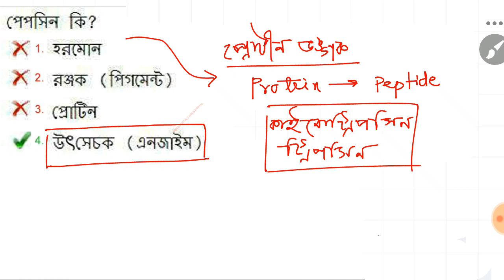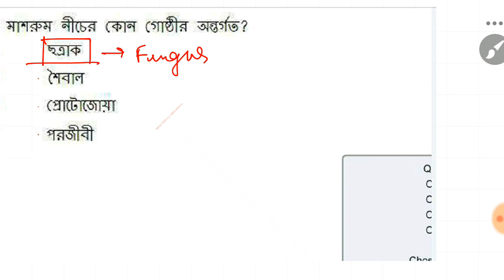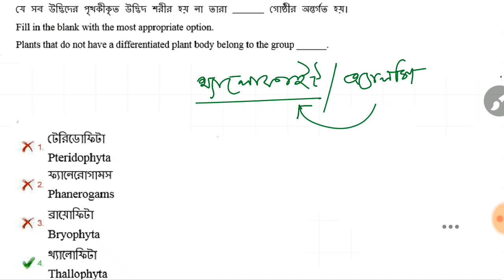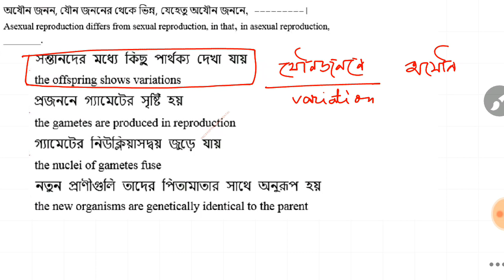Biology 300 MCQ | PART 04 | WB EXAM PORTAL